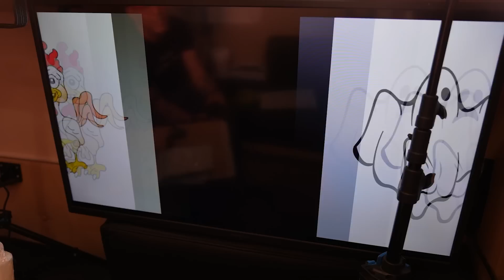¡Post Malone y Steve-O SE TATUAN!